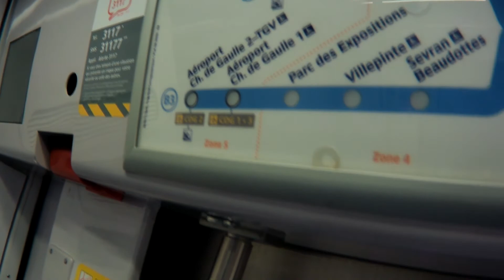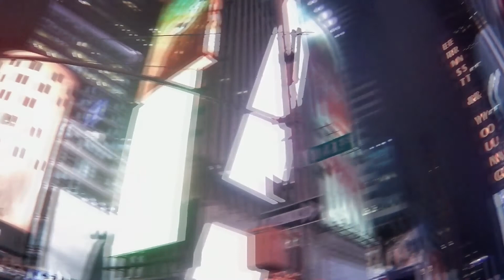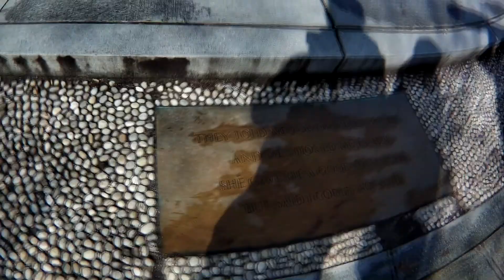Toad Adventures!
We went on an adventure to Paris and New York!

Toni + Adrian
To + Ad
Toad =]